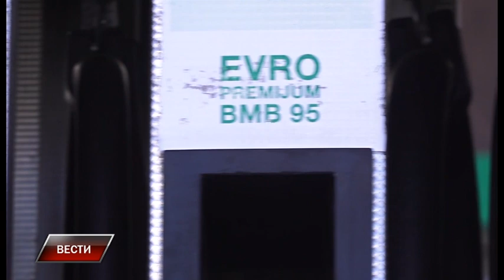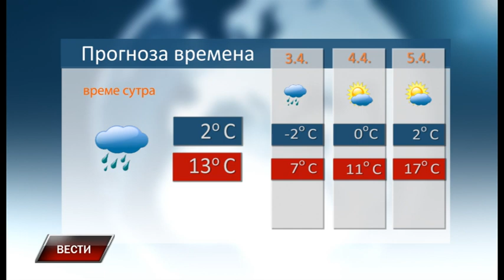Vesti 1 4 2022